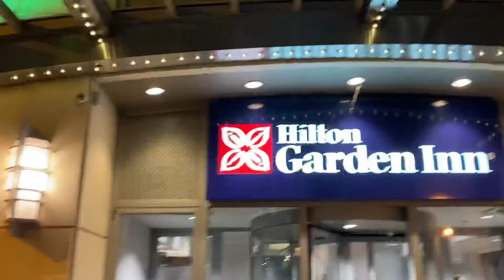Joey Bagga Donuts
Joey rides a rental electric scooter around the block from our hotel “Hilton Garden Inn” in Washington DC ... September 18, 2020